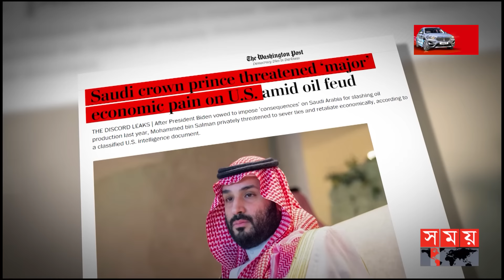আবারো যুক্তরাষ্ট্রের গোপন নথি ফাঁস | Tension Between USA-Saudi Arabia | Somoy International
তেল নিয়ে গেলো বছর থেকেই সৌদিআরব ও মার্কিন যুক্তরাষ্ট্রের সম্পর্কে কিছুটা টানাপোড়েন চলছে।  যুক্তরাষ্ট্রের আসন্ন নির্বাচন ও বিশ্ববাজারে জ্বালানির উচ্চ মূল্যের মাঝখান তেল উৎপাদন কমিয়ে দেয়ার ঘোষণার পর মার্কিন প্রেসিডেন্ট জো বাইডেন সৌদি আরবের বিরুদ্ধে ব্যবস্থা নেয়ার হুমকি দেন ।

There has been some tension between Saudi Arabia and the United States over oil since last year. US President Joe Biden has threatened to take action against Saudi Arabia after the upcoming US election and the announcement to reduce oil production amid high energy prices in the world market.

Somoy TV: t.ly/Se1z
Somoy TV Bulletin: t.ly/iqIq
Somoy Entertainment: t.ly/3dWC
Somoy Sports: t.ly/iASp
SOMOY TV ISLAMIC: t.ly/zU6a

Somoynews.tv: t.ly/Y7ab
খেলার সময়: t.ly/xJ5H
সময়ের গল্প: t.ly/EW3M
এ সময়ের বাণিজ্য : t.ly/m3ir

Groups:
Somoy TV (Official)✅: t.ly/ajiO
Somoy Entertainment✅: t.ly/8CLh
Somoy Business✅: t.ly/4xaJ